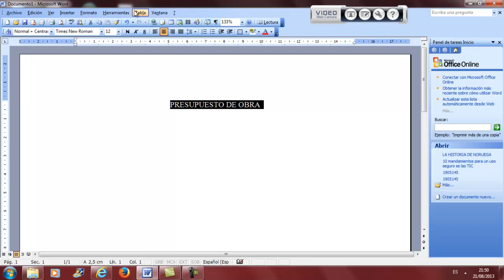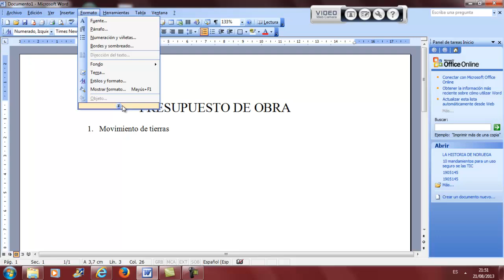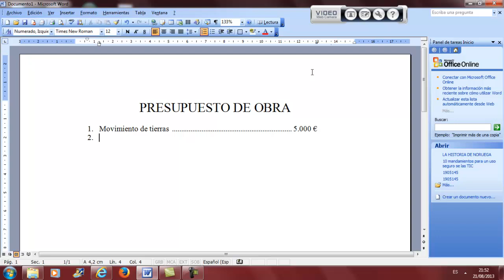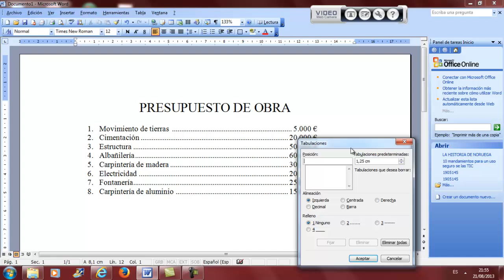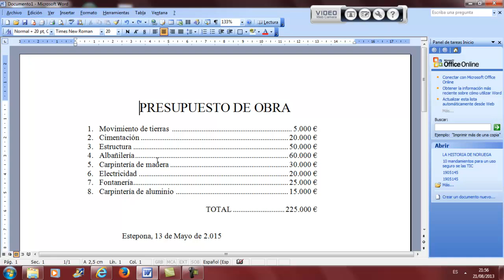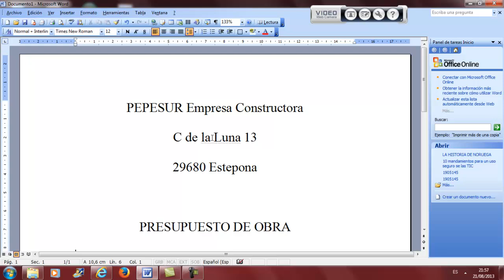Tabulaciones Presupuesto Obra Word Ofimatica Academia Usero Estepona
Tabulaciones Presupuesto Obra Word Ofimatica